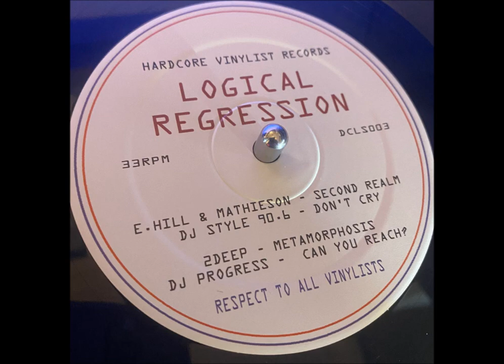E Hill & Mathieson - Second Realm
Hardcore Vinylist Records - Logical Regression, quality 4 piece. 👍